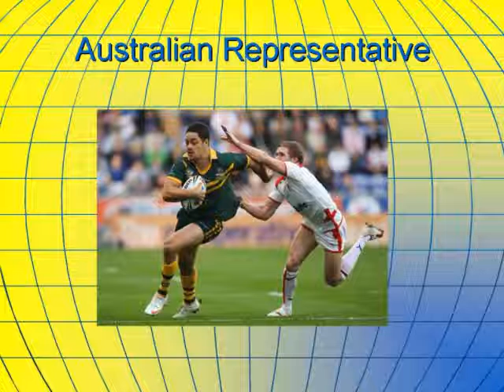Parramatta Eels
Parramatta Eels by Benjamin